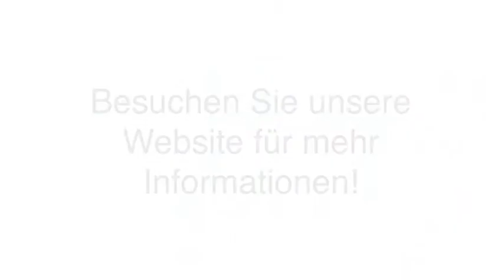Lackversiegelungen Fahrzeugaufbereitung in Leer (Ostfriesland)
Autopflegecenter Leer in Leer (Ostfriesland) ist Ihre erste Wahl, wenn Sie nach Lackversiegelungen oder Fahrzeugaufbereitung suchen. Für mehr Informationen erreichen Sie uns unter der Telefonnummer (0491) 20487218 . Besuchen Sie uns auch unter der oben genannten Webadresse!